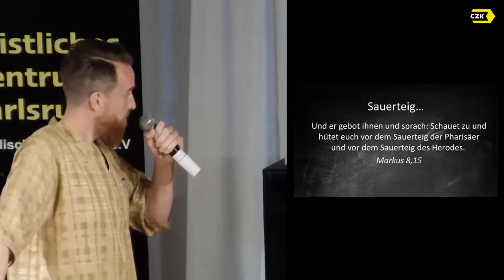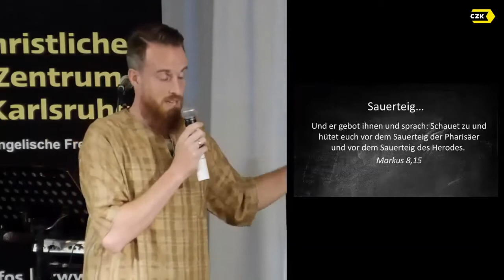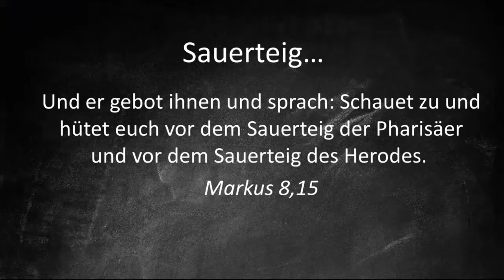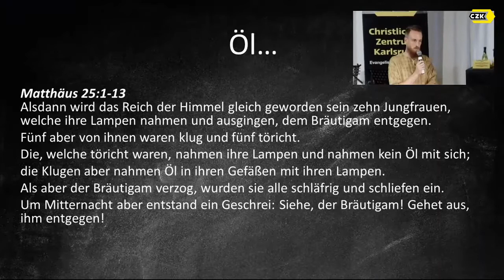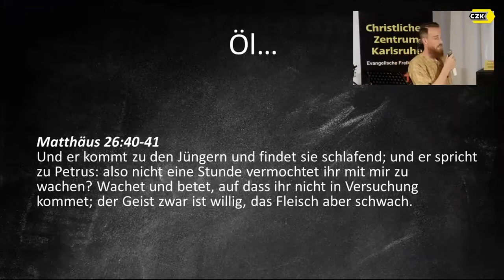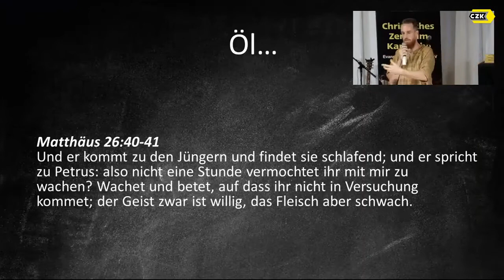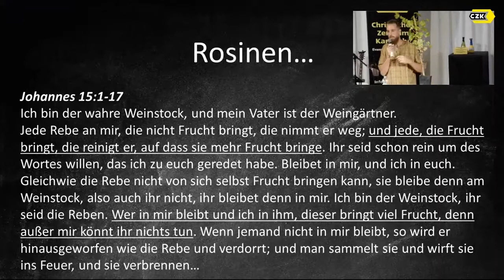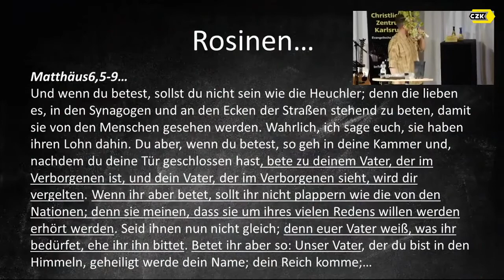Das Rezept zum Überwinden: Öl, Rosinen und Sauerteig - CZK Godi 28 06 20 mit Simon Dahlke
Anhand biblischer Nahrungsmittel (Öl, Rosinen & Sauerteig) erklärt Pastor Simon Dahlke (CZK) geistliches Wachstum

Dieser Onlineservice wird ermöglicht durch Spenden. Wir freuen uns über deine Unterstützung. Wie du uns helfen kannst, erfährst du auf unserer Website.